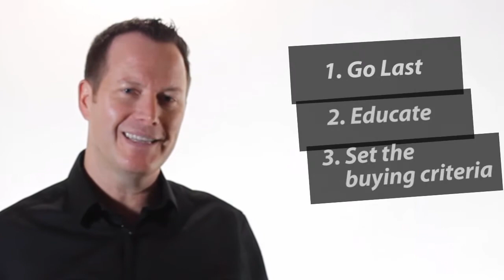Tradie Tip— How to Deal with Competition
In this video, Andrew talks about 3 ways on how to get ahead of your competition and nail class a clients.

If interested in learning more about marketing yourself to get ahead of your competitors beyond just price, join us on our upcoming webinar February 21, 2017, 11:00am EST

Free Training Webinar— How to Get Control of Your Marketing & Start Making More Money!

Join Contractor Specialist, Andrew Houston, and get the strategies, tools, and insights to help you walk away with:
1) The 4 easy principles to a winning marketing plan
2) Multiple simple tools to get you more clients
3) How to create a marketing budget that works for you

Profit For Contractors hosts its webinars with the app GoToWebinar. Registrants will receive their unique join link via email. Keep this email handy for February 21st, 11:00am EST.